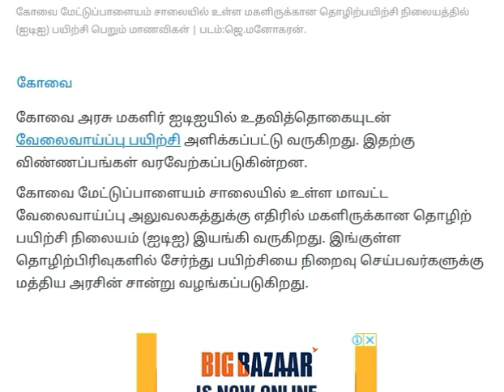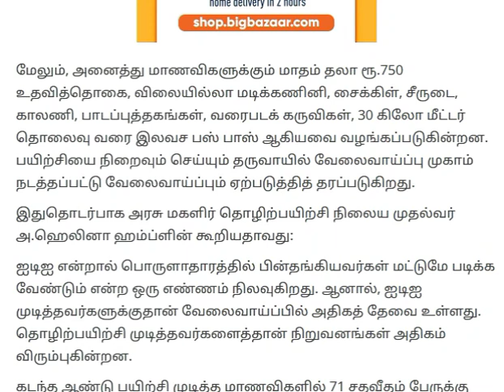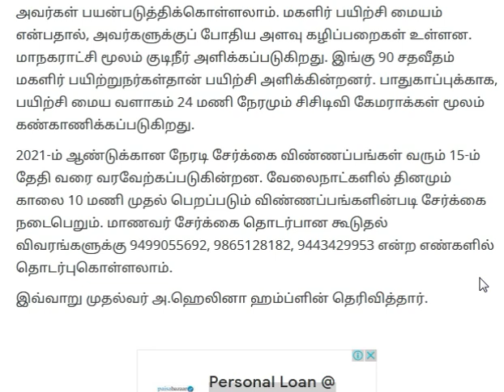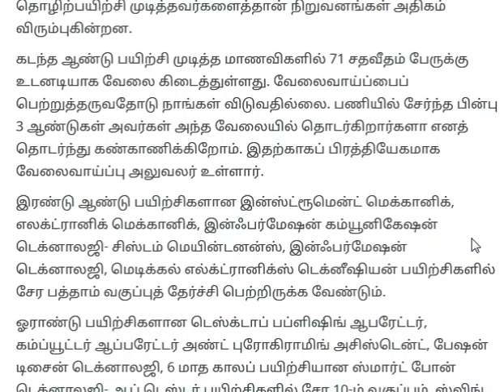How to apply Tamil Nadu Government Polytechnic Colleges online Admission 2021-2022 in Tamil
அரசு மகளிர் ஐடிஐயில் உதவித்தொகையுடன் வேலைவாய்ப்பு பயிற்சி: கடந்தாண்டில் 71% பேருக்கு உடனடி வேலை

கோவை அரசு மகளிர் ஐடிஐயில் உதவித்தொகையுடன் வேலைவாய்ப்பு பயிற்சி அளிக்கப்பட்டு வருகிறது. இதற்கு விண்ணப்பங்கள் வரவேற்கப்படுகின்றன.

கோவை மேட்டுப்பாளையம் சாலையில் உள்ள மாவட்ட வேலைவாய்ப்பு அலுவலகத்துக்கு எதிரில் மகளிருக்கான தொழிற் பயிற்சி நிலையம் (ஐடிஐ) இயங்கி வருகிறது. இங்குள்ள தொழிற்பிரிவுகளில் சேர்ந்து பயிற்சியை நிறைவு செய்பவர்களுக்கு மத்திய அரசின் சான்று வழங்கப்படுகிறது.

மேலும், அனைத்து மாணவிகளுக்கும் மாதம் தலா ரூ.750 உதவித்தொகை, விலையில்லா மடிக்கணினி, சைக்கிள், சீருடை, காலணி, பாடப்புத்தகங்கள், வரைபடக் கருவிகள், 30 கிலோ மீட்டர் தொலைவு வரை இலவச பஸ் பாஸ் ஆகியவை வழங்கப்படுகின்றன. பயிற்சியை நிறைவும் செய்யும் தருவாயில் வேலைவாய்ப்பு முகாம் நடத்தப்பட்டு வேலைவாய்ப்பும் ஏற்படுத்தித் தரப்படுகிறது.

இதுதொடர்பாக அரசு மகளிர் தொழிற்பயிற்சி நிலைய முதல்வர் அ.ஹெலினா ஹம்ப்ளின் கூறியதாவது:

ஐடிஐ என்றால் பொருளாதாரத்தில் பின்தங்கியவர்கள் மட்டுமே படிக்க வேண்டும் என்ற ஒரு எண்ணம் நிலவுகிறது. ஆனால், ஐடிஐ முடித்தவர்களுக்குதான் வேலைவாய்ப்பில் அதிகத் தேவை உள்ளது. தொழிற்பயிற்சி முடித்தவர்களைத்தான் நிறுவனங்கள் அதிகம் விரும்புகின்றன.